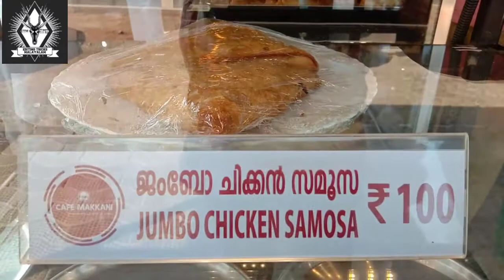Evening Snacks | Irani Samosa |Makkani samosa| How to fold Samosa |Editing Tricks Malayalam|2021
Tricks Malayalam

very popular Indian snack recipe and widely available street food recipe. However the Onion samosa gained popularity among Indian sub-continent, the origin of the onion samosa recipe is Middle east region. Not just onion samosa almost all types of samosa recipe are origin from middle eastern region. That is why it is called as Irani samosa, patti samosa etc. Samosa is a very popular Indian appetizer or the best Indian snack usually served with tea / coffee during evening times and parties. Most favorite snack recipe of all time, most available and popular street food that you can find samosa in every corner tea shops and restaurants

The best samosa recipe is all about the perfection in folding samosa and frying, samosa should be crusty and flaky outside, soft and balance of flavor, texture, spicy inside. Onion samosa deep fried in oil with a savory filling of mild spices with onion. Outside crunchy and Inside spice mixed soft filling brings the harmony to every bite and tempt to have more samosas. Northern states potato based filling is more popular and default filling of samosa, but in Southern states onion filling samosa is very popular.
Here I shared onion samosa prepared street food style. You can find all tips and tricks to fold samosa easy and effortlessly. If you are lazy to make samosa sheets at home, you can always buy from super markets. Home made samosa sheets can be stored in refrigerator with proper wrap and pack for about 2 weeks.

 Let us see how to make this most popular Ingredients:

For samosa sheets

ചുരുങ്ങിയ കാലയളവിനുള്ളിൽ
വ്യത്യസ്ത രുചിയനുഭവങ്ങൾ
നാടിന് സമർപ്പിച്ച കഫെ മക്കാനിയിൽ
ഇനി പത്തുനാൾ നീണ്ടു നിൽക്കുന്ന
സമൂസോത്സവം

മക്കാനി
സമൂസ ഫസ്റ്റ്

2021 ഫെബ്രുവരി 1 മുതൽ 10 വരെ
വൈകുന്നേരം 3 മുതൽ രാത്രി 11 വരെ

Makkani Samosa Fest
Cheruthuruthy, Thangaipedi